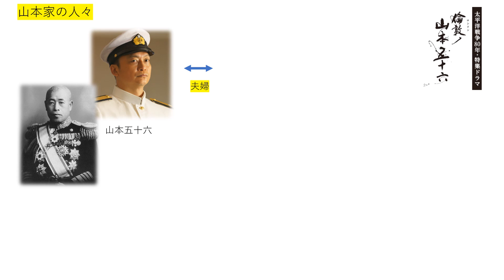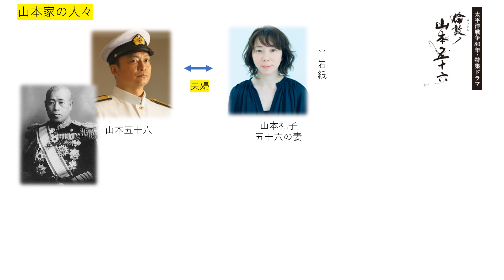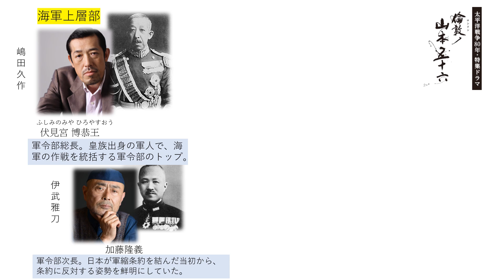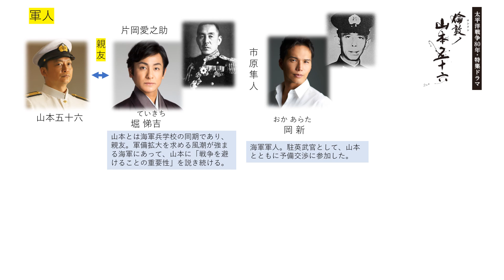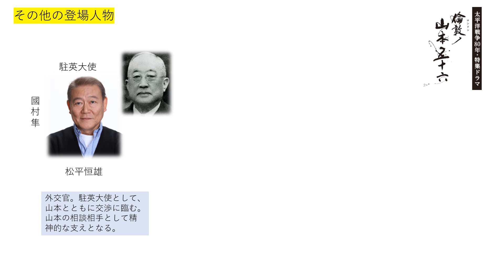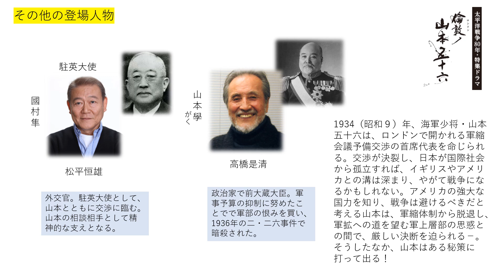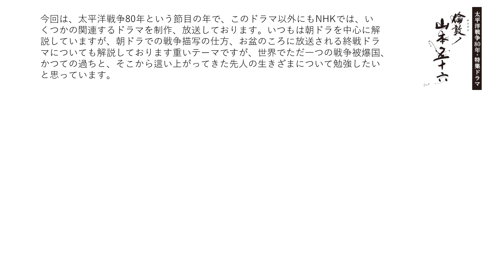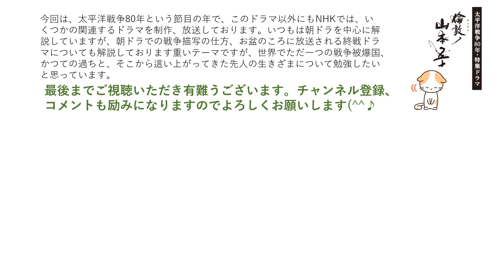【開戦から80年】【倫敦の山本五十六】人物相関図を紹介！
開戦後80年の節目の年ということで特集が組まれておりますが、その中の一つのドラマ『倫敦の山本五十六』（12/30放送：NHK総合）について人物相関を紹介します。